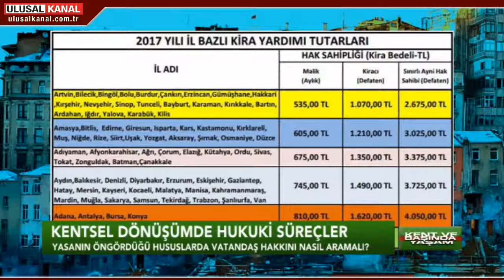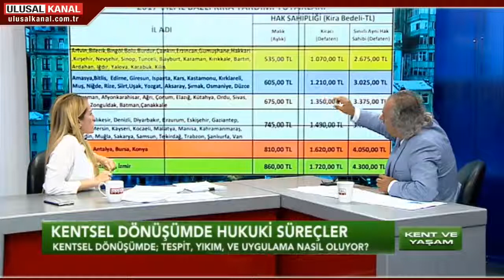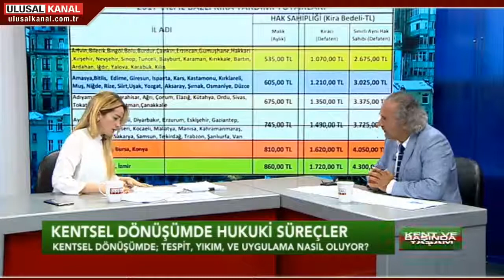Kent ve Yaşam- 6 Mayıs- Ulusal Kanal